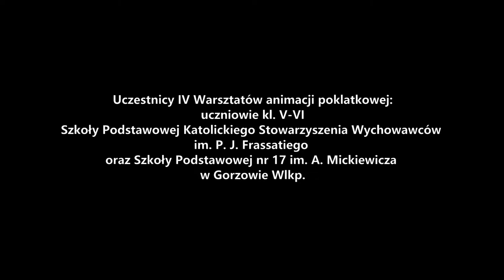Relacja z IV Warsztatów animacji poklatkowej w Pracowni Filmoteki Szkolnej w Gorzowie Wlkp.